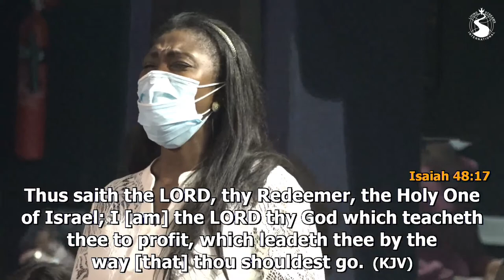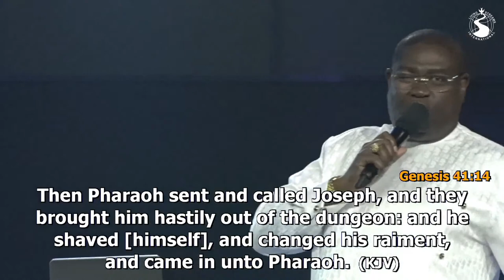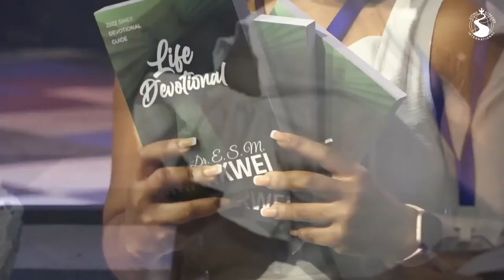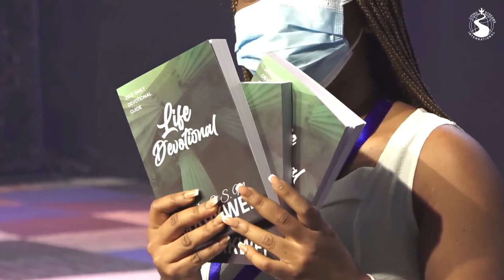Rhema Night with Rev. Dr. Ebenezer Markwei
Welcome to Rhema Night  with Rev. Dr. Ebenezer Markwei [Featuring: Mahalia Buchanan & Monarchs Praise]  @ Living Streams International